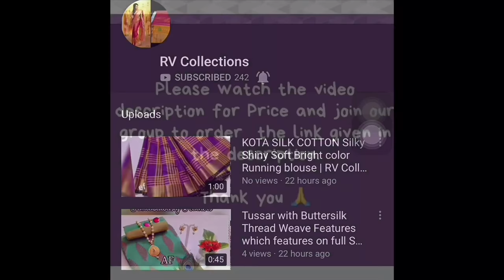Beautiful Linen Printed Sarees | RV Collections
*Wow Collections* *New LINEN Collection*

*Beautiful Linen Printed Saree With Running Blouse*

*Singles @ Rs. 1080 Each. Shipping Free*😍😍

Jamdani Sarees,
bridal sarees,
kuppadam sarees,
uppada sarees,
chiffon sarees,
chettinad sarees,
Wedding sarees,
Party wear sarees,
Banarasi sarees,
Bangalore silk sarees,
Linen Sarees,
Ikkat sarees,
Two tone sarees,
Hadloom sarees,
Organza sarees,
Organsa sarees,
half sarees,
Rayon Kurtis,
Bandhani Sarees,
saris,
Daily wear sarees,
Blouse designs,
Bridal sarees,
Marriage collections,
latest sarees,
lehanga designs
gotapatti sarees
organza sarees
sarees
rv collections Sarees
sana silk